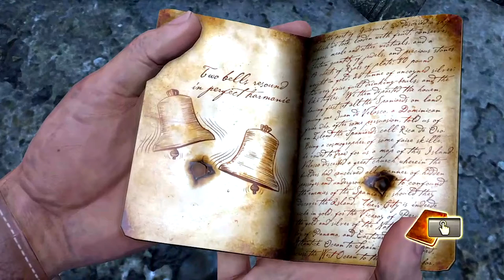Uncharted Судьба Дрейка ► Глава 14 ПОД ЗЕМЛЮ ► Прохождение игры на PS4 ► #12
Бродим по пещере

Uncharted: Drake’s Fortune (рус. Uncharted: Судьба Дрейка) — компьютерная игра в жанре приключенческий боевик с видом от третьего лица, разработанная американской компанией Naughty Dog и изданная Sony Computer Entertainment для игровой консоли Sony PlayStation 3. 7 октября 2015 года вышла переизданная версия игры для консоли PlayStation 4. Uncharted: Drake’s Fortune входит в состав Uncharted: The Nathan Drake Collection, которая также включает вторую и третью части.

Игровой процесс Uncharted сочетает в себе элементы экшена от третьего лица и трёхмерного платформера. Игрок управляет главным героем — Нейтаном Дрейком. При перемещении по уровню он может прыгать, цепляться за выступы, плавать, использовать лестницы, хвататься за верёвки и лианы и раскачиваться на них и выполнять другие акробатические приёмы, которые позволяют добраться до различных участков игрового мира. В определённые моменты необходимо решать головоломки, подсказки к которым содержатся в дневнике Фрэнсиса Дрейка.

Нейт может одновременно носить с собой один пистолет и один автомат или винтовку и ограниченный запас патронов, а также до четырёх гранат. Если игрок подбирает другое оружие, то оно заменяет то, которое носит Нейт. В бою главный герой может использовать укрытия, а также стрелять прицельно или вслепую. В игре отсутствует индикатор здоровья: когда Дрейк получает урон, изображение на экране начинает обесцвечиваться. Здоровье восстанавливается автоматически, если Нейт некоторое время отдохнёт или проведёт в укрытии. Также в игре есть возможность устранять врагов в рукопашном бою, а в определённых местах — скрытно, незаметно подкравшись к ним.

Также в игре присутствуют миссии на транспорте; в одной из них Нейт и Елена на джипе спасаются от врагов, и игроку нужно отстреливаться из турели; в другой они справляются по реке на гидроцикле, игрок при этом управляет Нейтом при движении и Еленой при отстреле врагов и устранения препятствий на пути.

В игре имеется система наград, которые присуждаются игроку за сбор спрятанных на уровнях сокровищ или за различные достижения, такие как убийство определённого числа врагов из конкретного оружия, выполнение определённого числа выстрелов в голову и т. д. За получение наград игроку начисляются очки, за которые можно разблокировать альтернативные костюмы и особые режимы игры, доступные при повторном прохождении, видеоролики о создании игры, концепт-арты и другие бонусы.